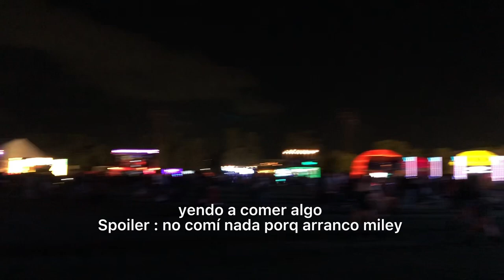Vlog lollapalooza 2022 :)